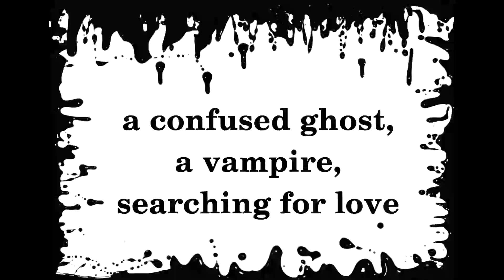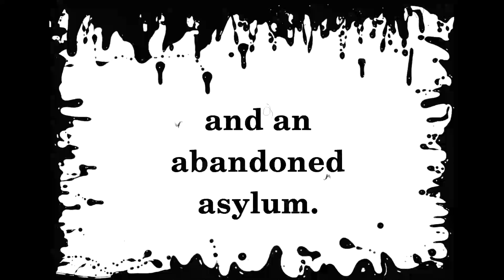Broken Mirror and Other Morbid Tales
Video promo for Carmilla Voiez's short story collection - Broken Mirror and Other Morbid Tales. Out August 1st 2017.
Video and soundtrack by Glen W Hunter